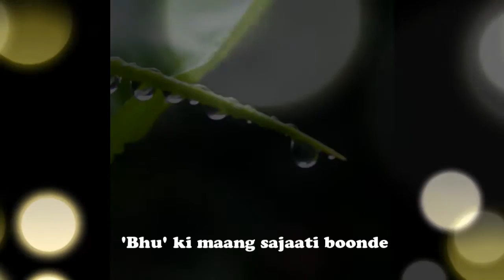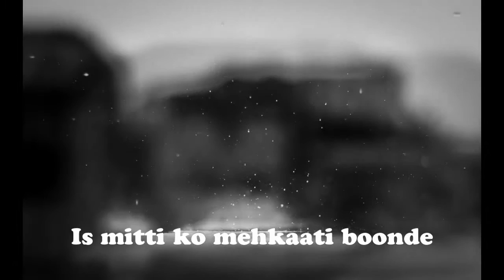Boonden: The Drops of LIFE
In this video, it's not the earnest effort to make a video, but I did try to make it better from last time

PS:Poetry is not mine.